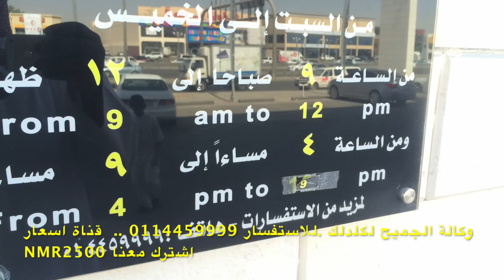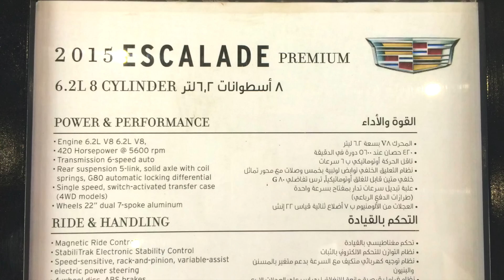اسعار اسكاليد 2015 وكالة ال جميح Cadillac Escalade 2015 الجزء الثاني بتاريخ 1435\12\26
الرياض
وكالة الجميح كدلك
فرع طرق الخريص
اذا كنت جديد على القناة ادخل قسم الفيديو وداح تلقا جميع التغطيات  من الوكلات والمعارض